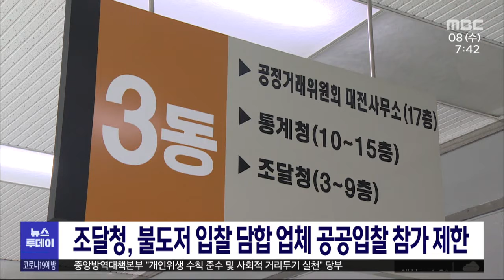조달청, 불도저 입찰 담합 업체 공공입찰 참가 제한/대전MBC